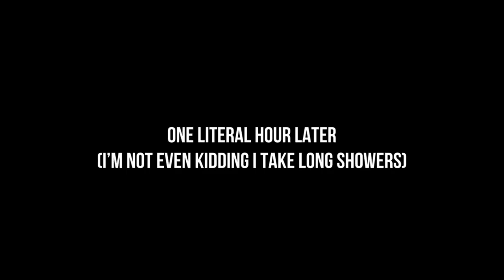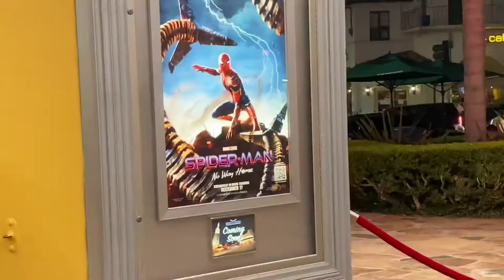watching the BEST FILM of 2021 in 70mm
Go see Licorice Pizza directed by Paul Thomas Anderson on the big screen this Christmas

Plz I beg